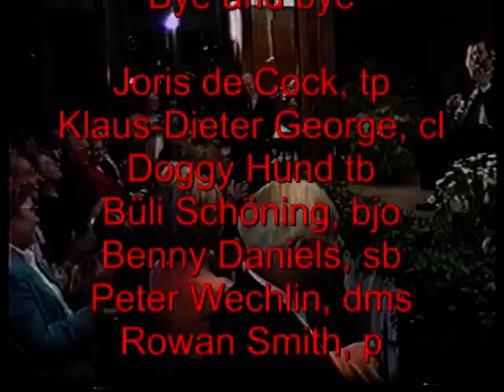HAPPY BIRTHDAY; Heide von Hohenzollern - Maryland Jazz Band + Willie Humphrey - Burg Namedy 1993:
Maryland Jazz Band on Tour 1993 feat. Willie Humphrey(93),HAPPY BIRTHDAY AT BURG NAMEDY - zu Ehren von Prinzessin Heide von Hohenzollern  Joris de Cock, tp, Doggy Hund, tb Rowan Smith, p Peter Wechlin, dms, Benny Daniels, sb, Büli Schöning, bjo